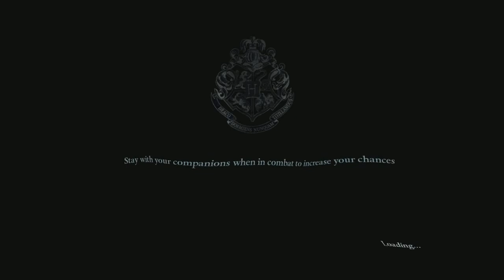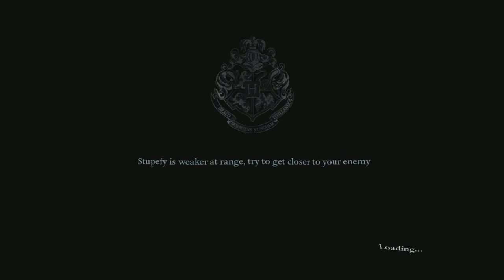Harry Potter And The Deathly Hallows Part 2 Walkthrough Ep.2 w/Angel - Hogsmeade!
Recent Walkthroughs!

Xbox Gamertag: GreffX
Playstation I.D: FearedDemon
Nintendo I.D: FearedAngel
Steam Username: FearedDemon
Skype: iiExotics

All seems lost, as Voldemort retrieves the Elder Wand from Albus Dumbledore's tomb, and Severus Snape becomes headmaster of Hogwarts. Meanwhile, after the events of the previous game, Harry asks the goblin Griphook to help them get to the Lestrange vault in Gringotts Wizarding Bank, where a Horcrux is believed to be located. Griphook agrees at the price of the Sword of Gryffindor. At Gringotts, they realize that the vault is being guarded by a huge dragon, but they get past it, and break into the vault and find the Horcrux: the cup of Helga Hufflepuff, but they are abandoned by Griphook, who leaves them to the tunnel guards. They set free the guard dragon, and they crash out of Gringotts. Harry decides to go back to Hogwarts, sensing that there are more Horcruxes there, by the secret passageway from Honeydukes. They Apparate to Hogsmeade, where they set off a Caterwauling charm, and face a group of Death Eaters. Unable to get to Honeydukes, Dumbledore's brother Aberforth (the owner of the Hog's Head) helps the trio get into Hogwarts using another passageway. In the Great Hall, Harry confronts Snape and defeats his bodyguards, the Carrows. McGonagall then fights and defeats Snape, who flees. McGonagall then makes the suits of armor in the corridors come to life to protect Hogwarts, while Professor Flitwick produces a force field large enough to protect the entire castle.